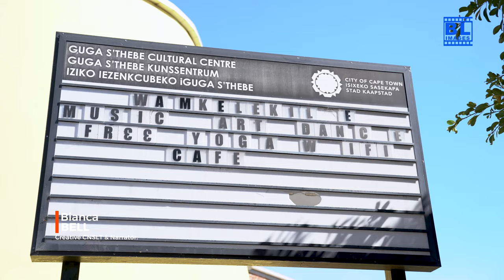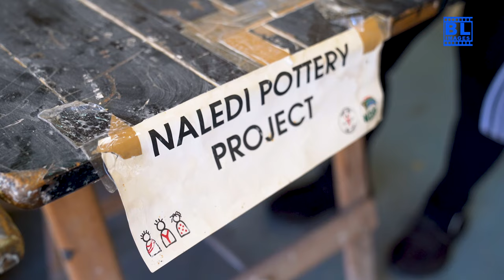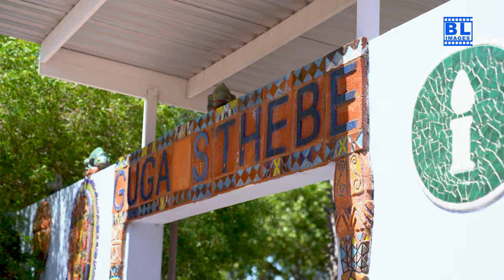EXPLORE Guga S'Thebe's Hidden Gem in Langa Township Cape Town!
Join us on an exciting journey through the heart of Langa Township, Cape Town, as we uncover the cultural gem of Guga S'Thebe. This vibrant community center is a must-visit, showcasing the rich heritage, art, and spirit of Langa. From local crafts and performances to community-driven projects, Guga S'Thebe offers a unique experience that celebrates the soul of Cape Town.

In this video, we take you through the hidden gems of Guga S'Thebe, giving you a firsthand look at the creativity and culture that thrive in this incredible part of the city. Whether you're an art lover, culture enthusiast, or simply looking to discover something off the beaten path, this video is for you!